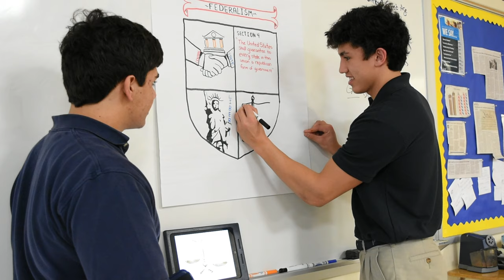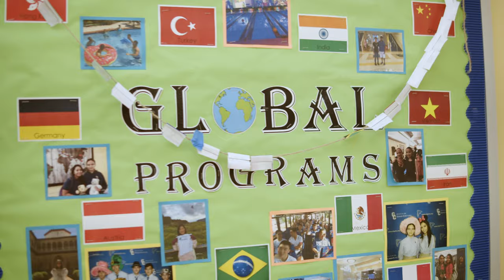Good Counsel Admissions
Inspiring our students to Excel, Serve, and Love.